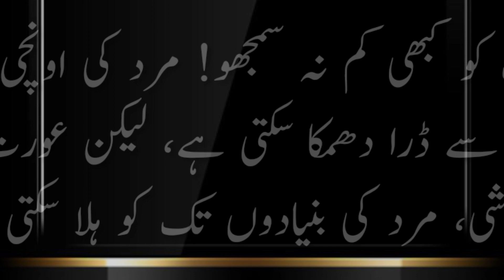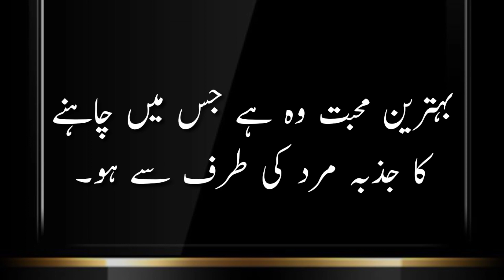Behtareen muhabat wo hy jismy mard ki taraf sy| love quotes | urdu aqwal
Behtareen muhabat wo hy jismy mard ki taraf sy
love quotes
wasif ali wasif
bano qudsia
aqwal e zareen
khubsurat muhabat aqwal e zareen
sachi muhabat